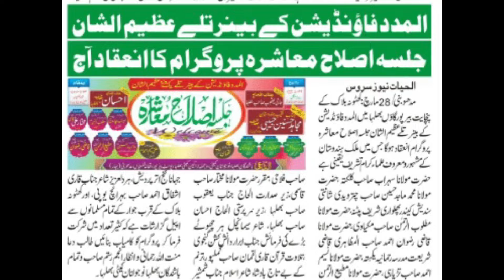New Naat | Ramzan | Tabish Rehan | Khutauna | Bhelha | Birpur | Madhubani | Bihar | 2022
New Naat | Ramzan |
Tabish Rehan |
Bhelha | Khutauna | Birpur |
Madhubani | Bihar |
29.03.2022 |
Almadad Foundation |

Mobile No.

Head Office.

Branch Office.